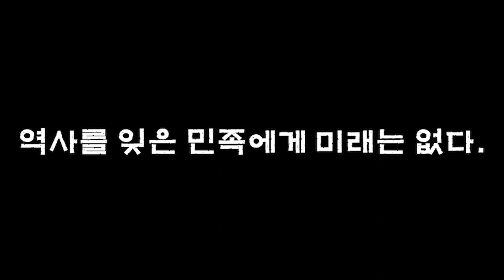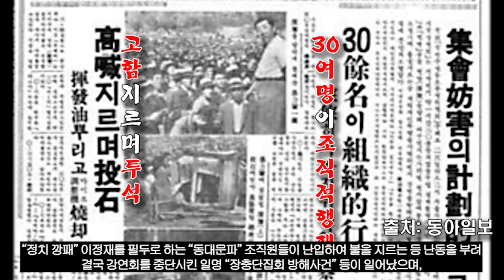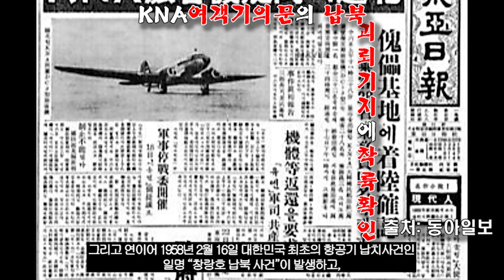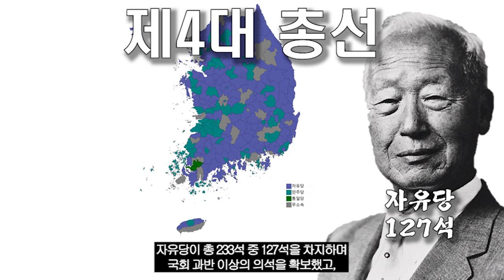제4대 총선, "민주당 VS 자유당"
"제4대 총선"에 대해서
감사합니다☆

Kevin MacLeod의 Aftermath - Madness Paranoia, Fantastic Dim Bar은(는)